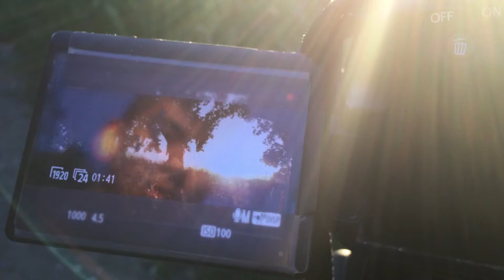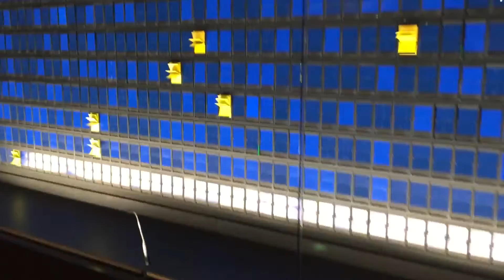Behind "Forgive Me"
The making of "Forgive Me"